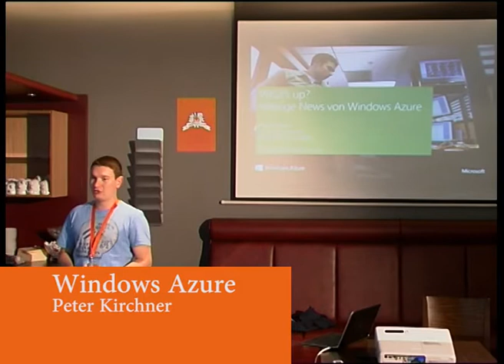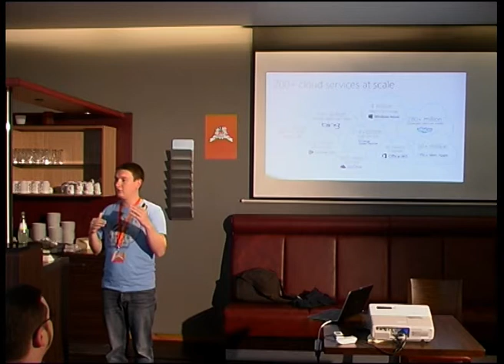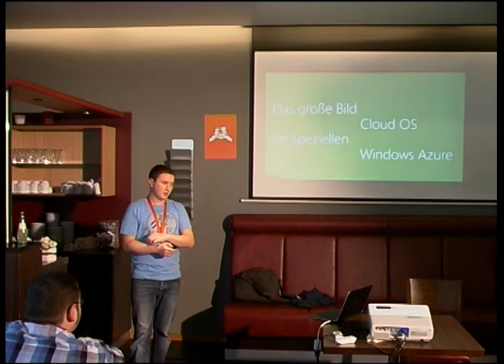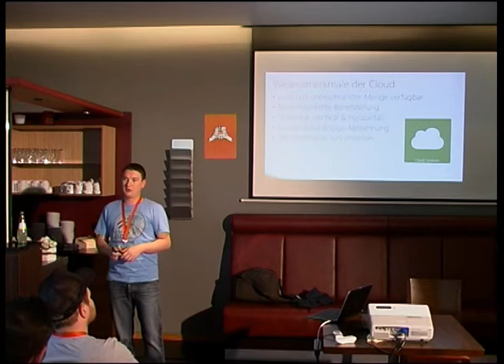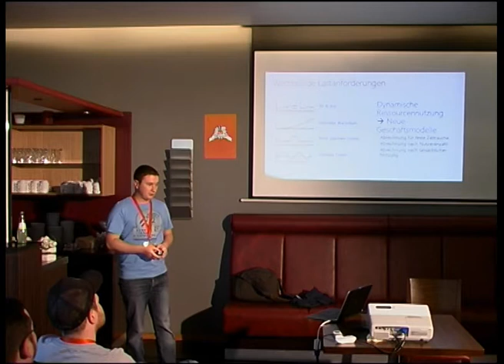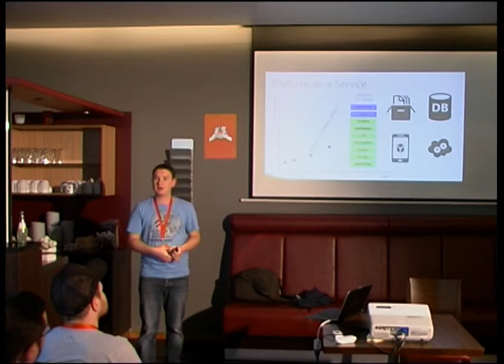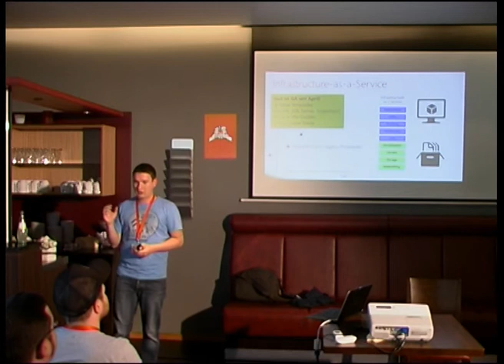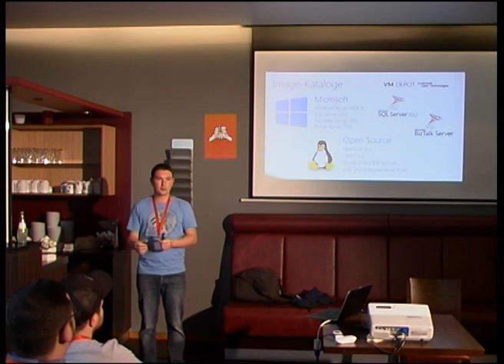Umbraco umbOktoberfest 2013 - Windows Azure Grundlagen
Microsoft Evangelist Peter Kirchner stellt Windows Azure auf dem Umbraco umbOktoberfest 2013 vor.